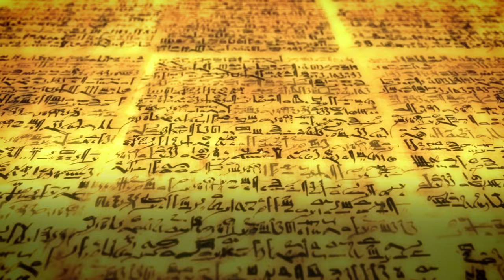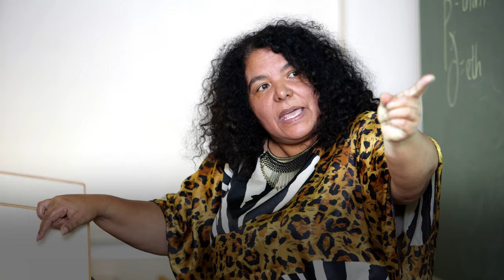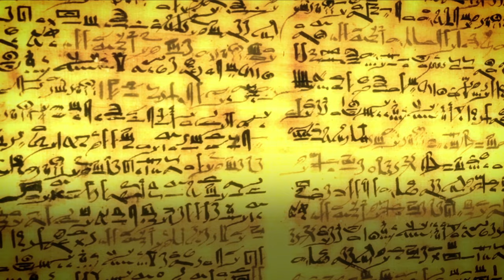Africa: A Complete History media bar tv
Africa is the cradle of civilization and I'm proud to be able to share this information with you guys.

I feel a deep sense of obligation to provide fresh, informative as well as educational videos to my viewers and I appreciate you watching this video.

Make sure you like this video and leave a Comment about the next Country you'd like to see featured.